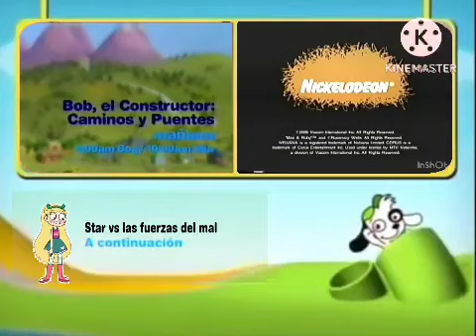Gráfica de Créditos - @DiscoveryKidsLATAM (06 de junio del 2010) - Feed PanRegional (Perú)/Chile HD